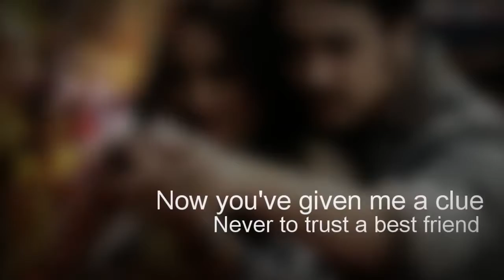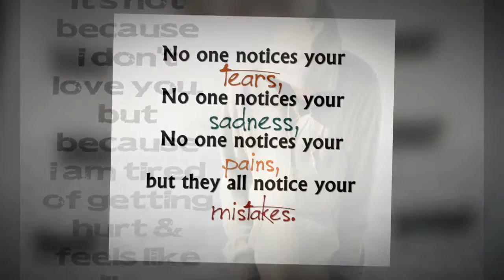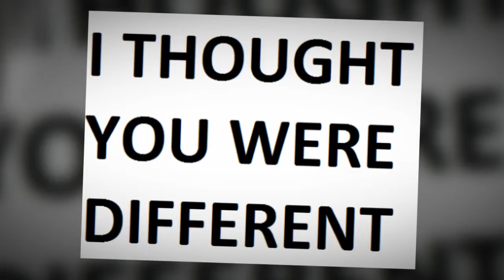All the while. A cool rock by John Twum Dadzie. Composer from Ghana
Tittle: All the While

You were dear to me

I was dear to thee

I kept you close to my heart

Cos you were like rose from start

Chorus
Now You've betrayed me
Oh, my dear friend. What a shock

All the while I trusted you